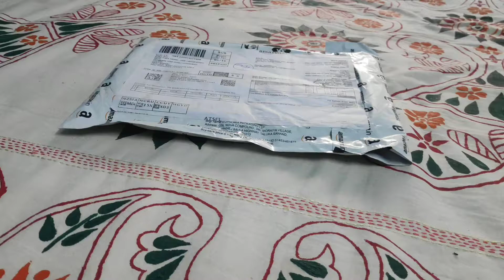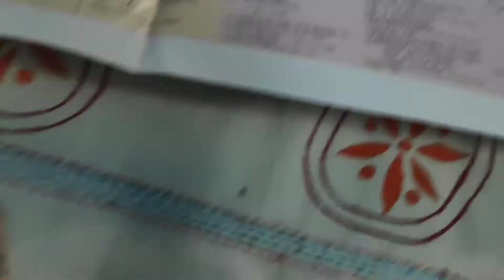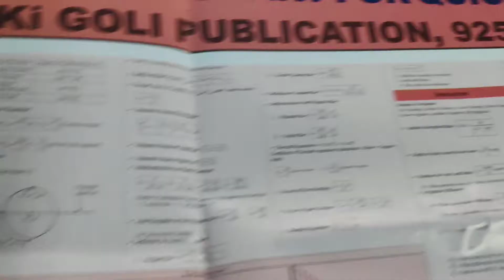Civil engineering rocket chat from Amazon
There is a chart which includes civil engineering related formula which help students to make prepare very quickly. Thank you.